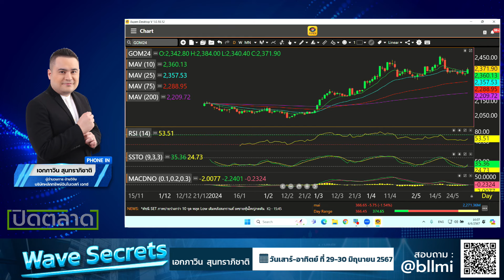เอกภาวิน สุนทราภิชาติ 06-06-67 On Business Line & Life